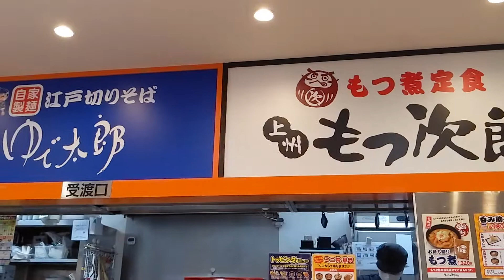ゆで太郎で勝手にセットメニュー作って食べて来た（かすみがうら市）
2022年6月に訪問。
いつも行きつけの「かすみがうら下稲吉店」が”もつ次郎”併設店になったということで、さっそく行って来ました。もつとそばのコンビセットが存在しないので、もつ・そば、それぞれ単品で購入し、勝手にセットを作って食べました。
すぐそばに山田うどんがあるので、下稲吉もつ戦争が勃発しました。